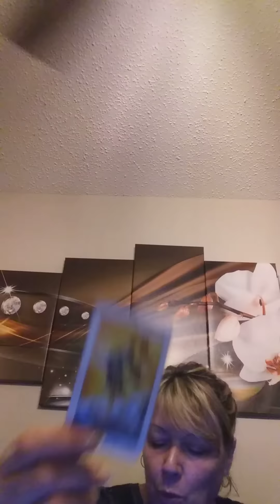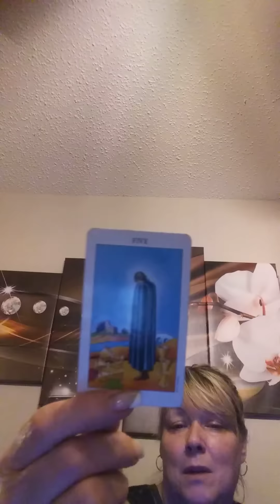TODAY -WEDNESDAY DAILY FEBRUARY 26 2020 ALL SIGNS